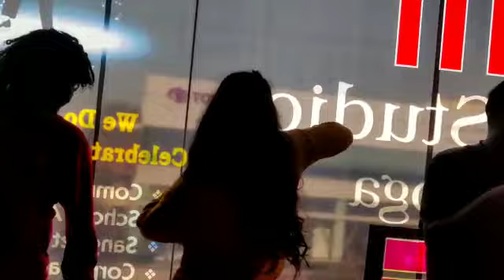krack performance done by our team..